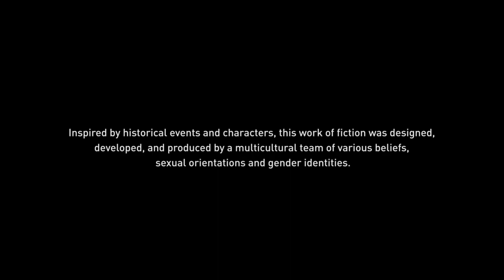Gonna kick them all - Assassins creed Valhalla #4